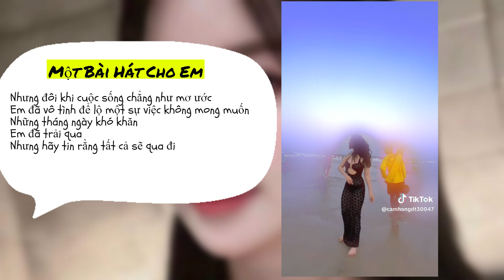Bài Hát Cho Em: Động viên và Truyền Cảm Hứng cho Em gái ngân hàng VIB 🧐Xem dưới bình luận 👇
Xin chào mọi người và chào mừng quý vị đến với video "Bài Hát Cho Em: Động viên và Truyền Cảm Hứng cho Nhân Viên Ngân Hàng VIB". Trong video này, chúng tôi muốn chia sẻ với quý vị một câu chuyện đầy ý nghĩa và sâu sắc, cùng với một bài hát được viết ra để động viên và truyền cảm hứng cho những ai đang trải qua những thời kỳ khó khăn trong cuộc sống và công việc của họ.

Ở trung tâm của câu chuyện này là một cô gái xinh đẹp, một nhân viên của ngân hàng VIB, người đã vô tình để lộ một phần riêng tư của cuộc sống của mình. Mặc dù đây là một thử thách đầy khó khăn, nhưng cô gái này đã quyết tâm vượt qua mọi rào cản và tiếp tục bước đi với lòng can đảm và sự tự tin.

Chúng tôi tin rằng mọi người đều có thể tìm thấy sức mạnh bên trong mình để vượt qua những khó khăn trong cuộc sống. Bài hát "Bài Hát Cho Em" không chỉ là một cơ hội để động viên, mà còn là một lời nhắc nhở cho chúng ta rằng, dù cuộc sống có khó khăn đến đâu, chúng ta vẫn có thể tiếp tục đi và xây dựng tương lai tươi sáng.

Chúng tôi hy vọng rằng video này sẽ mang lại cho quý vị cảm giác của sự động viên và hy vọng, cũng như truyền cảm hứng để tiếp tục bước đi với tự tin và quyết tâm. Xin cảm ơn quý vị đã xem video của chúng tôi và đừng quên chia sẻ nó với những người bạn và người thân yêu của quý vị để lan tỏa thông điệp tích cực này. Hãy cùng nhau tạo ra một cộng đồng đầy động viên và yêu thương!